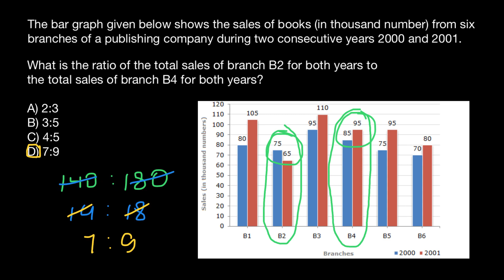How to solve ratio problems represented by bar graph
Ratio problems are word problems that use ratios to relate the different items in the question.

The main things to be aware about for ratio problems are:

Change the quantities to the same unit if necessary.
Write the items in the ratio as a fraction.
Make sure that you have the same items in the numerator and denominator.